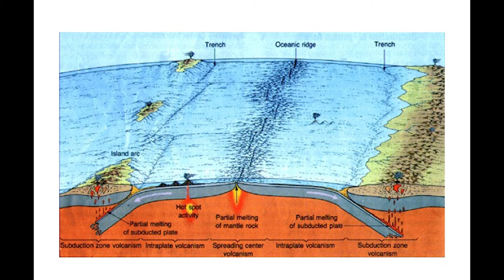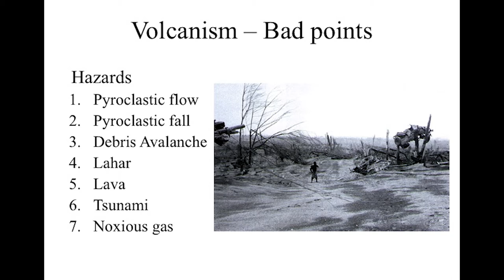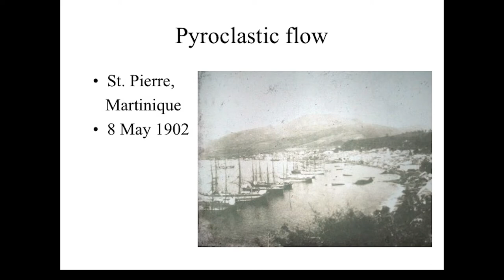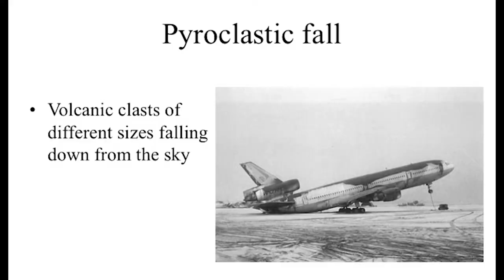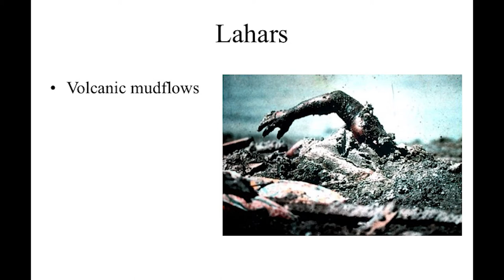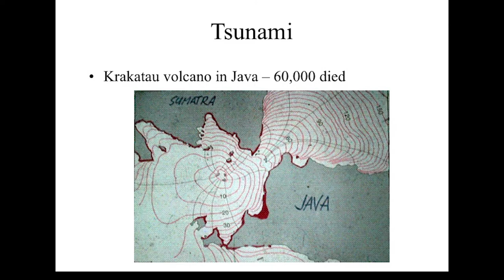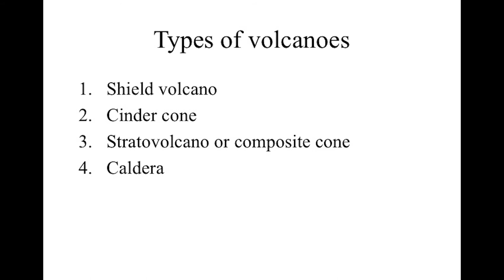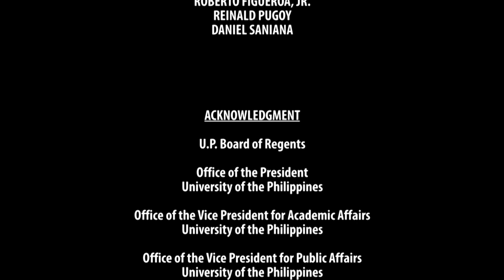NOAH UPdates | Episode 06: Volcanoes and Volcanism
NOAH UPdates
Episode 06: Volcanoes and Volcanism

hosted by
PROF. MAHAR LAGMAY
Director, UP NOAH Center and UP Resilience Institute

MR. ELIGIO OBILLE, JR.
Science Education Specialist, UP National Institute for Science and Mathematics Education Development (UP NISMED)

NOAH UPdates

FRIDAYS AT 7 PM
REPLAYS ON SATURDAYS